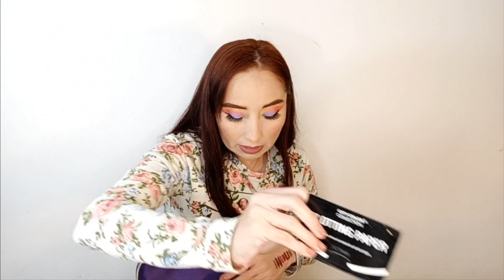MAQUILLAJE MENSUAL MARZO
💋LABIOS  prolux tono teddy
💅UÑAS Vogue tono rigor